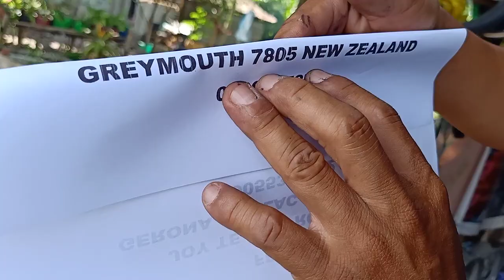update client from newzealand. Salamat sir Michael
xrm 125
72spokes
ready to tubeless

Joy Tejada Robillos
Pinasling Gerona Tarlac